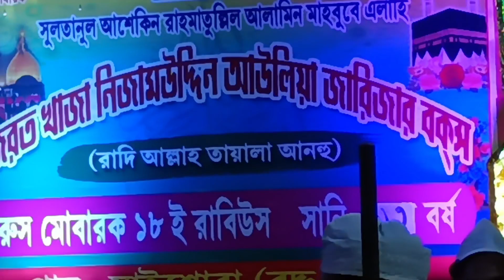Hazrat Khwaja Nizamuddin Auliya Urs Mubarak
Urs Mubarak 🌹
 Sultanul Ashekin Rahmatulllil Alamin Mahbube Elahi
 Hazrat Khwaja Nizamuddin Auliya